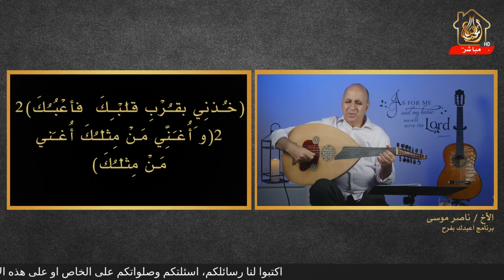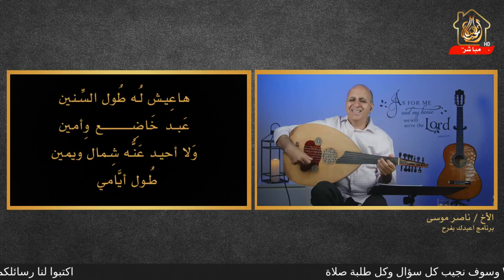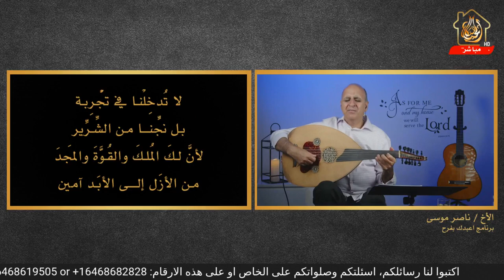أعبدك بفرح | الحلقة رقم | الربُ أبي